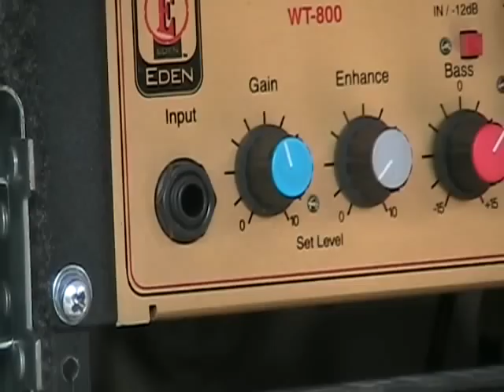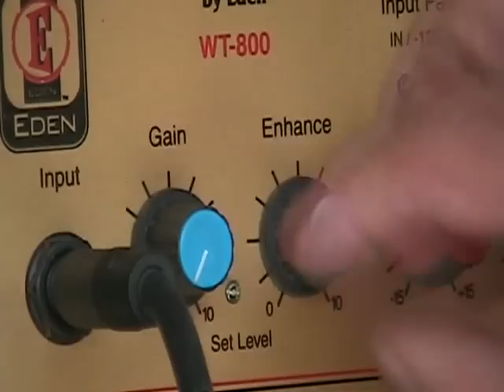Zack King Short #1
Are you ready to rock?